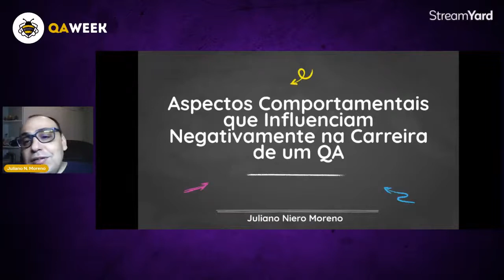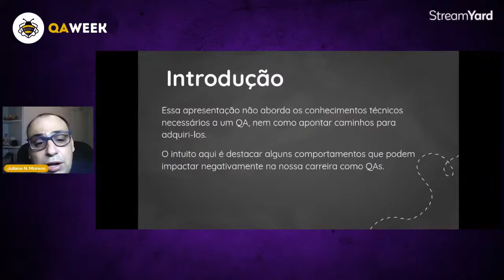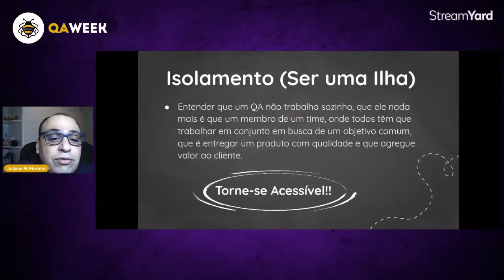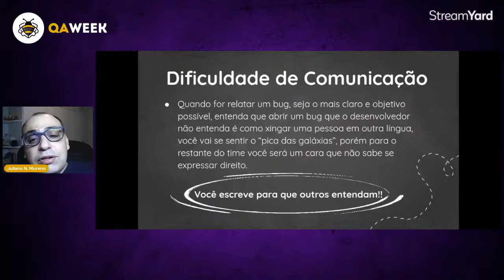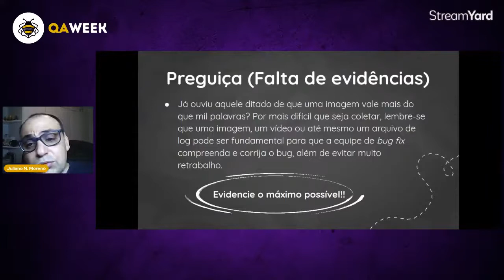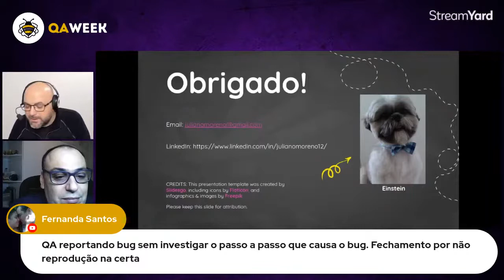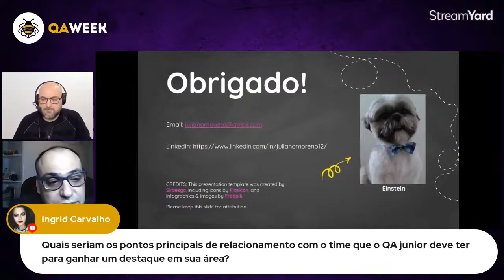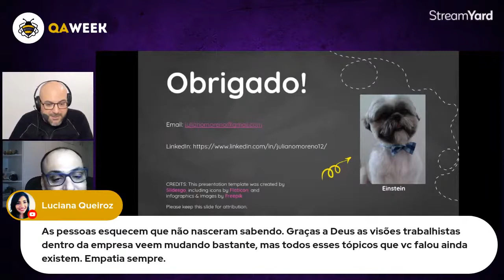QAW2021 Aspectos Comportamentais que Influenciam a Carreira de um QA com Juliano Niero Moreno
O QA Week é um evento sobre qualidade de software organizado pela Bee Lab Academy e ASSESPRO-PR e ocorre anualmente no mês de fevereiro na semana do teste de software e esse ano, nos dias 19 e 20 de fevereiro, comemoraremos 42 anos da publicação do livro do Glenford Myers, "The Art of Software Testing", que ocorreu no ano de 1979 e foi o marco que deu início a profissionalização da área de testes de softwares e qualidade de software.